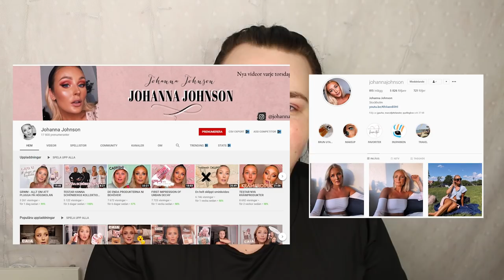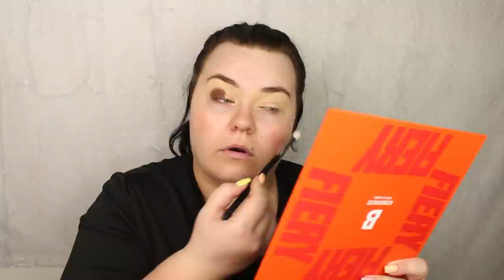TESTAR ALLA JOHANNA JOHNSONS FAVORITPRODUKTER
HIckap rabattkod för 15% av din beställning, jag tjänar pengar på koden: 15SUMMERMG

Fenty Beauty  Pro Filt'r Instant Retouch
Huda Beauty Easy Bake Setting Powder

Apoteket AB nykund20 för 20% av ditt första köp över 300 kr